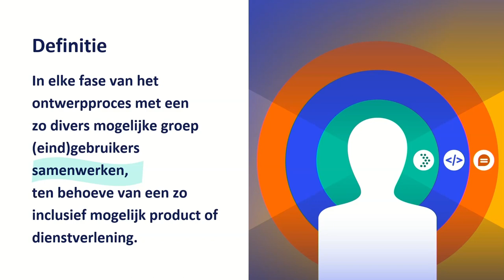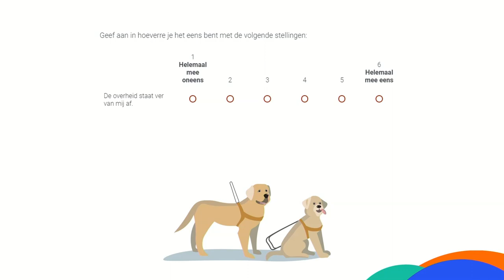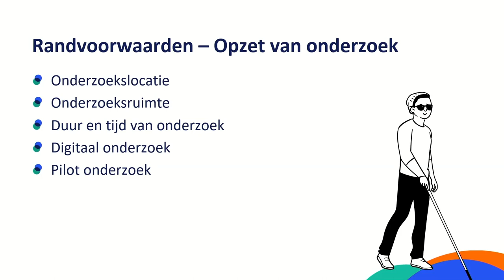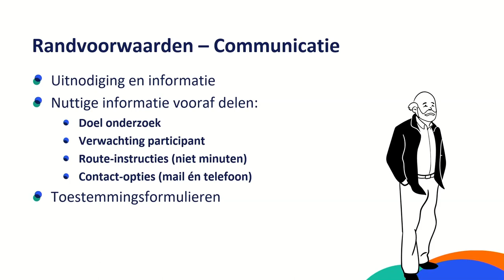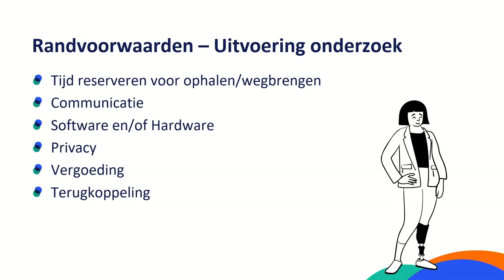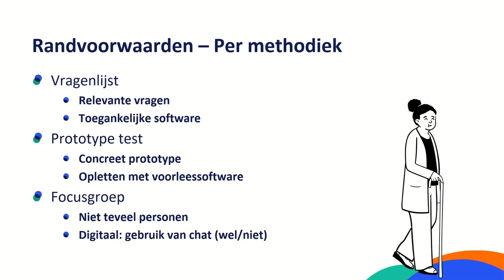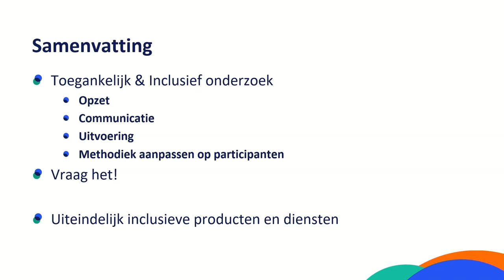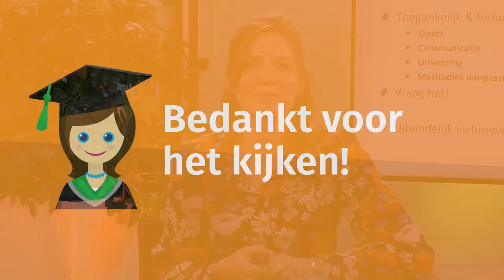Inclusief gebruikersonderzoek. Deel 3: Hoe? Praktische tips voor jouw organisatie.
3-delige serie over inclusief gebruikersonderzoek. Een serie van Gebruiker Centraal met Aafke van Welbergen van Stichting Accessibility (@AccessibilityNl )
Deel 3: Hoe doe je inclusief onderzoek? Praktische tips voor jouw organisatie.

00:36 Definitie van inclusief gebruikersonderzoek
01:13 Voorbeeld: vragenlijsten
04:24 Voorbeeld: wat willen participanten?
05:40 Aandachtspunten voor het opzetten en uitvoeren van inclusief gebruikersonderzoek
18:58 Vraag altijd naar persoonlijke voorkeuren.
19:23 Samenvatting.